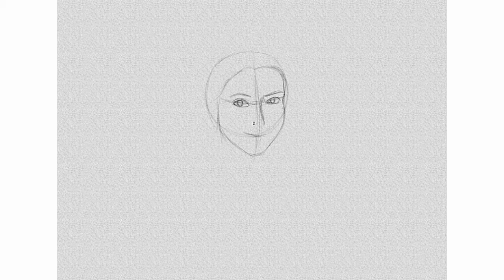Digital Drawing in Mypaint || Indian Female || Digital Pencil sketching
Digital drawing of a beautiful Indian female.